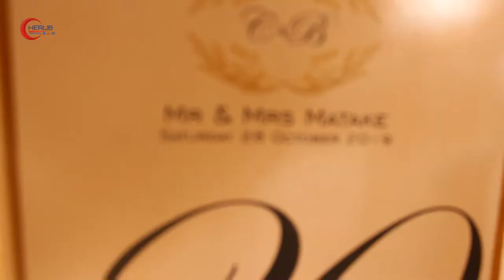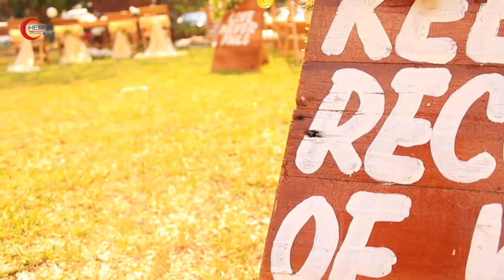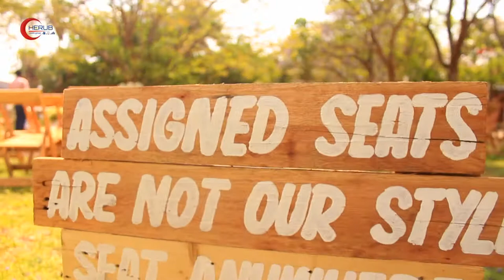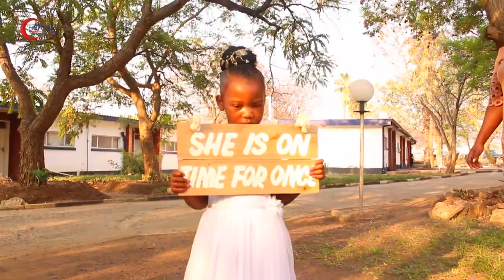Brian & Chido Wedding Trailer 2019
flamboyant hotel - night wedding - cherub media production